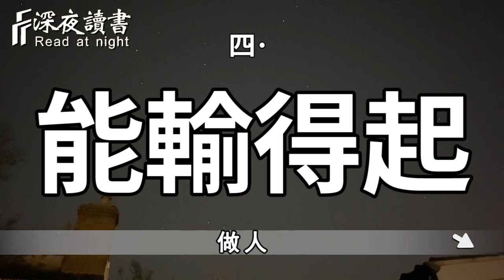真正有本事的人，在遇到棘手問題的時候，他們不同於普通人，在處事中都會有這5個特點！聰明的你儘早學會【深夜讀書】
往期精彩內容：
在這個世界上，沒有人的天生的強者！一個人如果不對自己「狠心」，那麼只能被拋棄【深夜讀書】
天有不測風雲，人有旦夕禍福！你終要學會：一人不進廟，二人不看井，三人不抬樹！【深夜讀書】